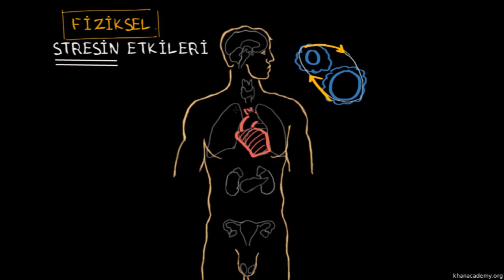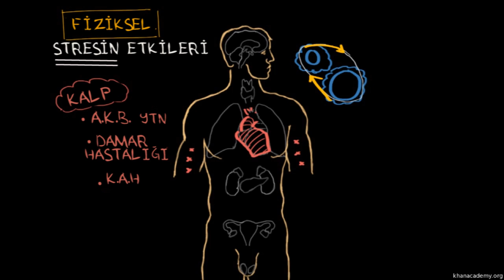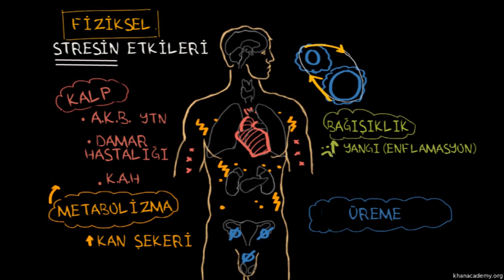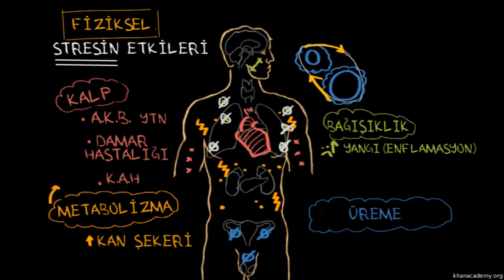Stresin Fiziksel Etkileri (Psikoloji / Çevreyi Algılama) (Sağlık Bilgisi ve Tıp)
Stres vücudumuzu nasıl etkiler? Peki vücudumuz strese nasıl tepki verir? Uyku, stres ve duygular konulu oynatma listesi için